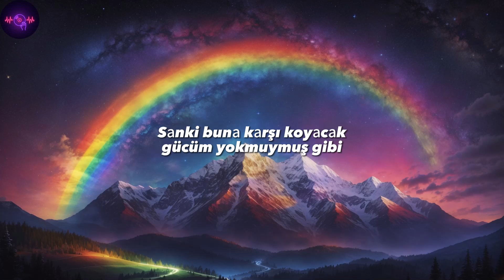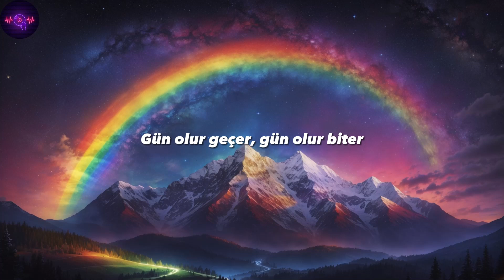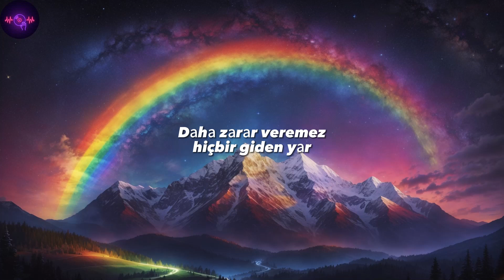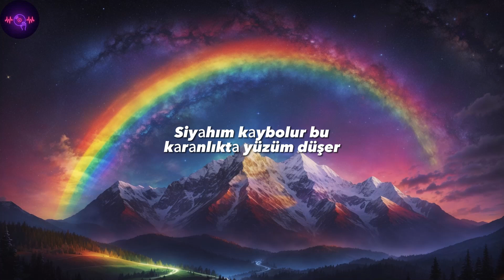Velet ╸Salına Salına | Sözleri/Lyrics